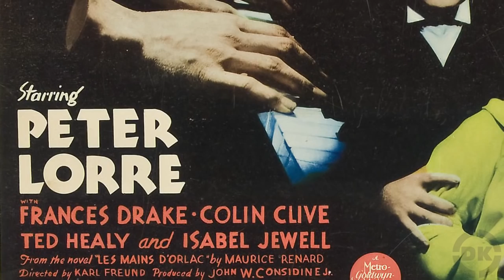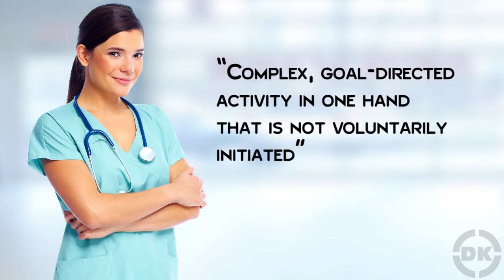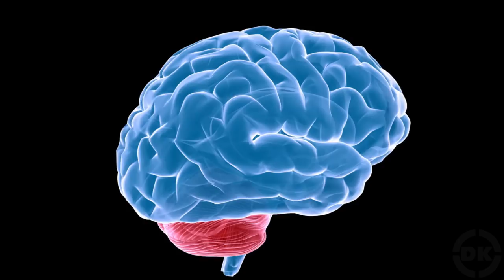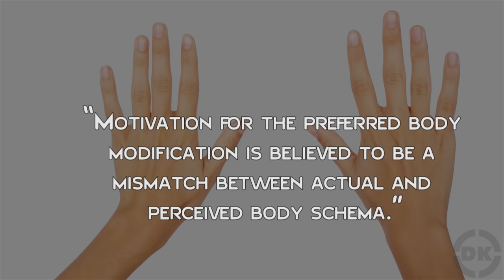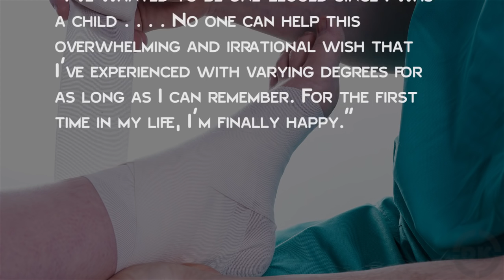The Curious Case of Alien Hand Syndrome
In this video:

Although modern medicine has made tremendous advances in many areas, even mapping the human genome, there remain aspects of human health that continue to elude our full understanding. Alien hand syndrome is one of these puzzles- with its sufferers having one of their hands, usually the non-dominant one, acting as if it has a mind of its own.